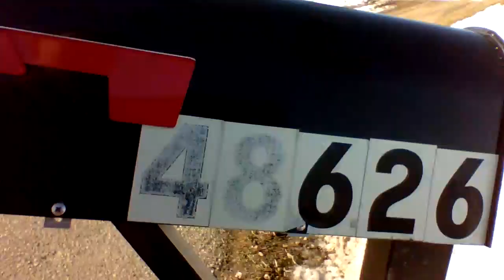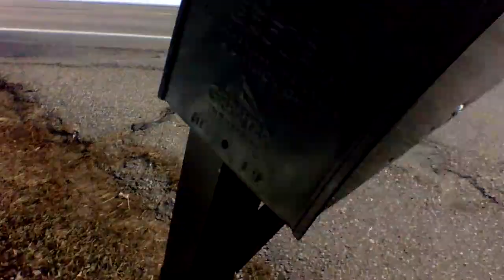filming spring stuff.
April videos